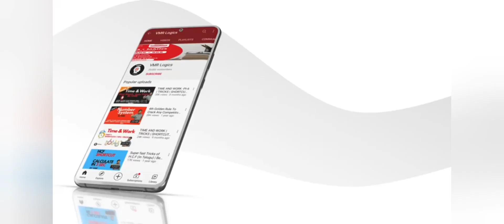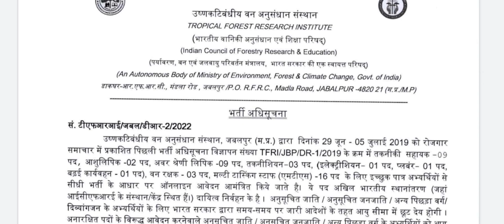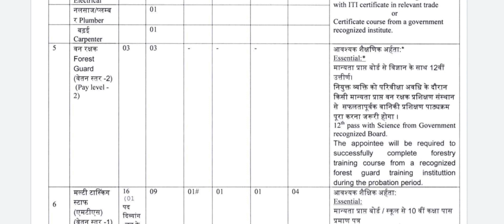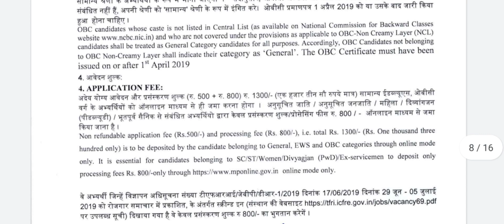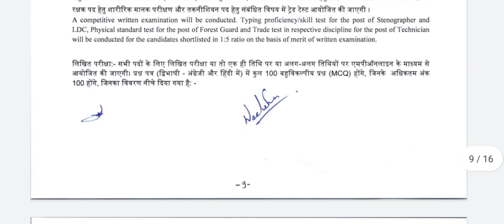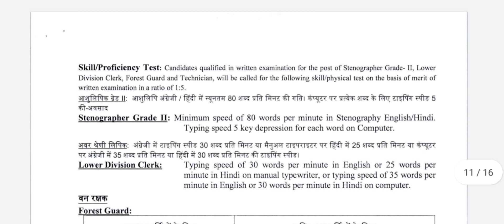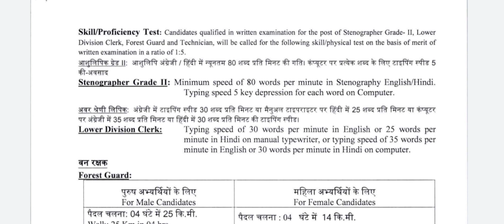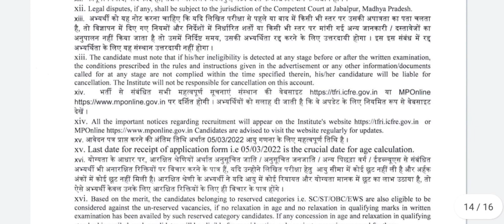10th , Inter , ITI , Degree అర్హతతో అటవీ శాఖలో పర్మినెంట్ ఉద్యోగాలు | TFRI Recruitment 2022 | Jobs